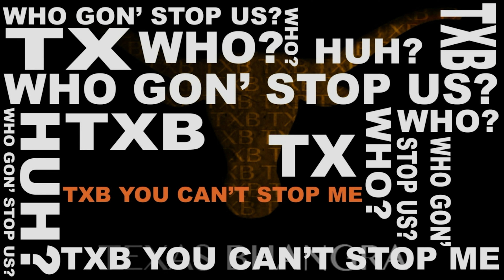Texas Bhangra | Back Row | Taal 2024 | Manish Bhandari Productions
Hogg Auditorium, Austin Texas